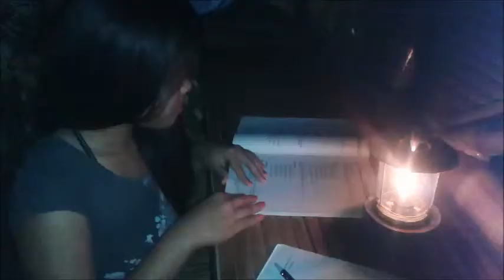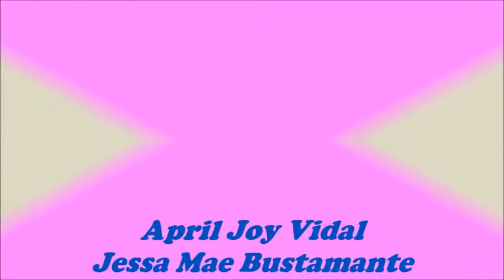Bactad East National High School Movie Trailer 1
Official entry for Urdaneta City Schools Division " Festival of Talents 2015" 3rd Place.  Coach: ORLANDO F. TACSON